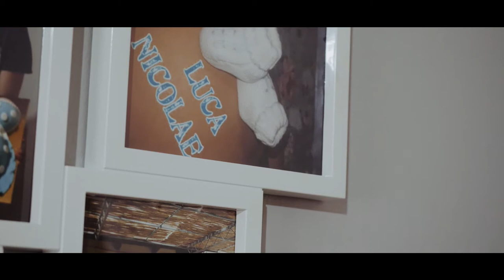Battesimo Luca Nicolae